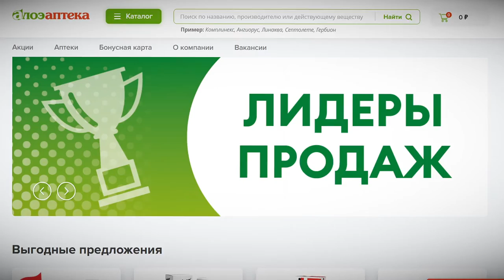Родители и дети Твери выбрали победителей конкурса «Наш любимый врач»